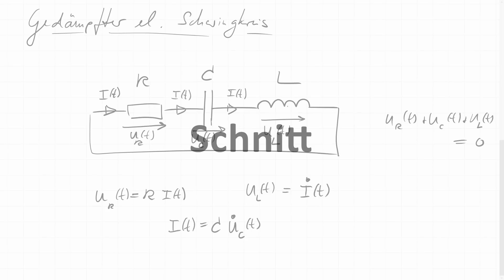09E.1 gedämpfter elektrischer Schwingkreis; Differentialgleichung